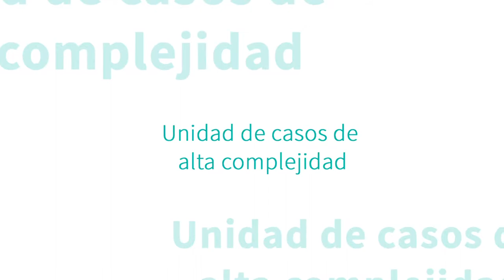Unidad de Alta Complejidad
El Dr. Juan Manuel Jiménez, Director de la Unidad de Fallos de implantación y abortos de repetición de la Unidad de Reproducción Asistida de Quirónsalud Huelva, nos explica nos explica cómo funciona la Unidad de Alta Complejidad.